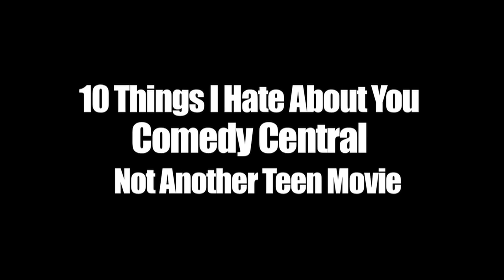Kyle Cease - Be Creative with Your Negativity